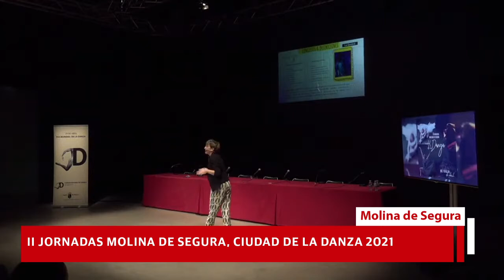II Jornadas Molina de Segura ciudad de la Danza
La Concejalía de Cultura les invita a disfrutar de las “II Jornadas Molina de Segura Ciudad de la Danza”, que se desarrollarán entre el 16 y el 29 de abril. Un programa variado de actividades en el que, de la mano de profesionales de primer nivel, podremos asomarnos a muchas de las facetas de este maravilloso arte escénico: espectáculo, enseñanza, reflexión…

Toda la información en folleto adjunto.

II-JORNADAS-CIUDAD-DE-LA-DANZA-INTERACTIVO-1Descarga

SÁBADO 17 de abril, II JORNADAS MOLINA DE SEGURA, CIUDAD DE LA DANZA

- 09.15 – 09.30 h.: presentación II Jornadas, a cargo de Soledad Nortes Navarro, Concejala de Cultura del Ayuntamiento de Molina de Segura, y Teresa Souan Bernal, Directora del Conservatorio de Danza de Murcia.
- 09.30 – 10.15 h.: conferencia preformativa Dando voz a la ficción: la historia de la Danza Contemporánea y sus efectos sobre mi propia historia, impartida por Noelia Sánchez, titulada por el Conservatorio Superior de Valencia.
- 10.15 – 10.20 h.: presentación de la Asociación UNIÓN DANZA VISIBLE, integrada por profesionales de las artes del movimiento de la Región de Murcia.
- 10.20 – 10.25 h.: proyección profesional del Concurso TIEMPO DE DANZA.
- 10.25 – 11.00 h.: descanso.
- 11.00 – 12.30 h.: mesa redonda La nueva etapa de la danza de un alumno fuera de Murcia y salidas profesionales. Ponentes: Danza Española, Carmen Coy; Baile Flamenco, Maise Márquez; Danza Contemporánea, Irene García y Noelia Sánchez; Teatro Musical, Angie Alcázar; y Danza Clásica, Elena Gil. Moderadora: Belén Moreno, representante del AMPA TRASLADANZA, del Conservatorio de Danza de Murcia.
- 12.30 – 13.30 h.: conferencia BAILARÍN-A… Y AHORA QUÉ?, a cargo de Irene García, directora y coreógrafa de la compañía La Quebrá (Barcelona).
- 13.30 – 14.15 h.: entrevista a Juanjo Arqués, coreógrafo estable de HET NATIONAL BALLET (Ámsterdam), por José Antonio Robles, profesor del Conservatorio de Danza de Murcia.
- 16.00 – 17.15 h., en Auditorio Municipal Tomás Fernández Gil, master class de baile flamenco ESCUELA SEVILLANA: TÉCNICA BATA DE COLA Y MANTÓN, a cargo de Maise Márquez. Guitarristas: Óscar Gallardo y Daniel Valseca. Percusión: Miguel Ángel Orengo. Cantaora: Ana Monchón.

Sábado 17 de abril. El precio de las entradas, para la Gala Bailarines Murcianos por el Mundo, que se desarrollará el mismo sábado 17 de abril a las 19:00 horas, en el Teatro Villa de Molina, es de 10 euros.

Gala BAILARINES MURCIANOS POR EL MUNDO, a cargo de: Danza Española, Carmen Coy; Baile Flamenco, Maise Márquez; guitarristas, Óscar Gallardo y Daniel Valseca; Percusión, Miguel Ángel Orengo; cantaora, Ana Monchón; Danza Contemporánea, Irene García; Danza Clásica, Elena Gil; y Teatro Musical, Angie Alcázar.